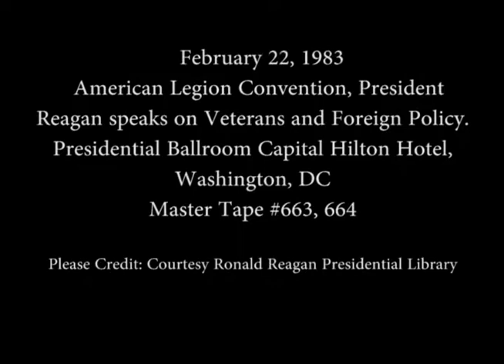President Reagan’s Remarks at an American Legion Convention on February 22, 1983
Full Title:  President Reagan’s Remarks on Veterans and Foreign Policy at an American Legion Convention at the Presidential Ballroom in the Capital Hilton Hotel in Washington, DC on February 22, 1983

Access Restriction(s):Unrestricted
Use Restriction(s):Unrestricted